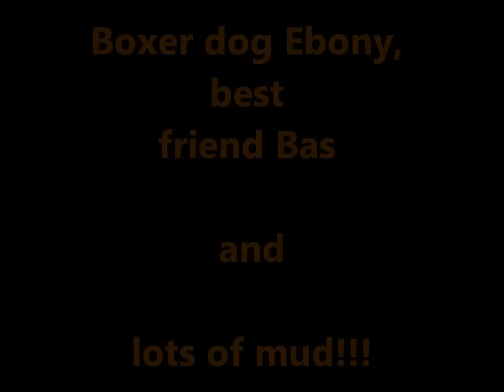Boxer dog Ebony, best friend Bas and lots of mud.wmv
Ebony and black labrador Bas are playing in the mud. They get so dirty.
Bas jumps into my face.